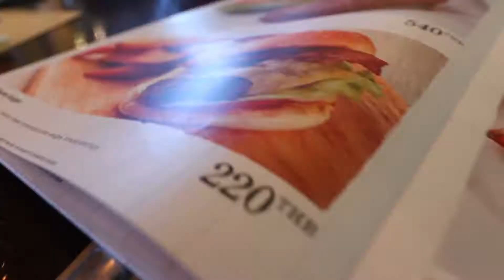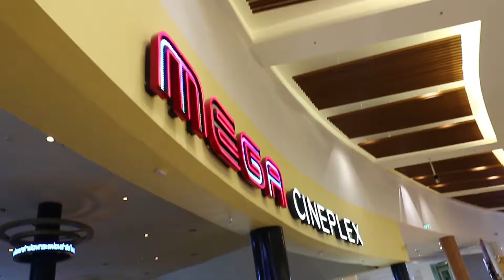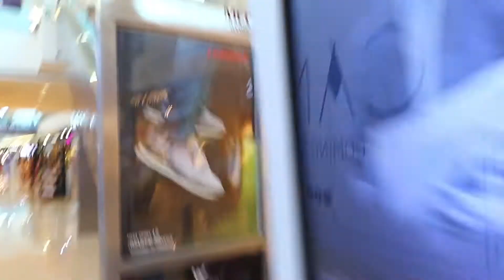LAST DAY HERE D: - Thailand Vlog #8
We are finally done here at Hua Hin but it was so fun while it lasted! Go check out Sanae Beach Club is you are ever in Hua Hin, Thailand!

Morning Glow - Lounge mix